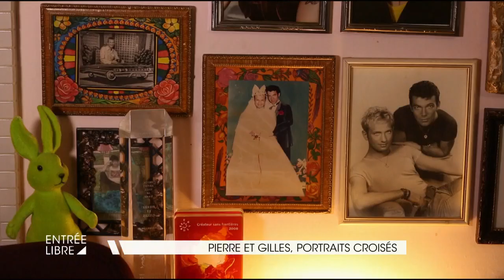Pierre et Gilles, portraits croisés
Entrée Libre dresse le portrait de deux autres d'artistes, proches de notre invitée : Pierre et Gilles. Depuis 40 ans, le photographe et le peintre créent à quatre mains des portraits uniques dans des décors extravagants et un univers pop. Un documentaire reviendra sur l'histoire du duo, le 27 avril 2019 sur France 5.